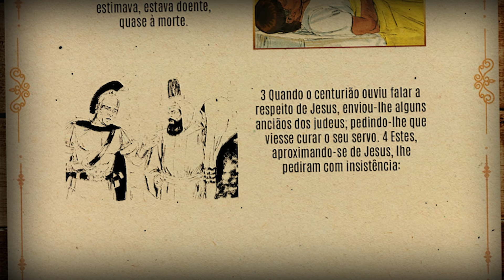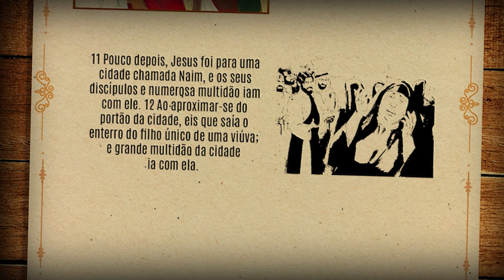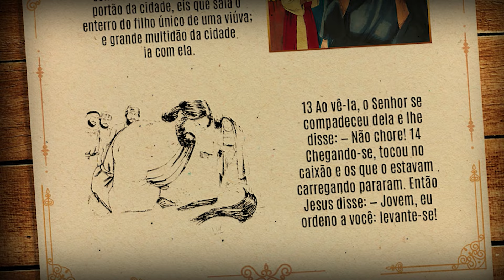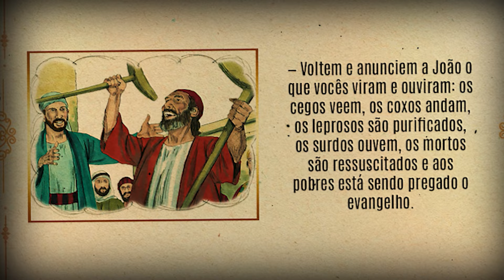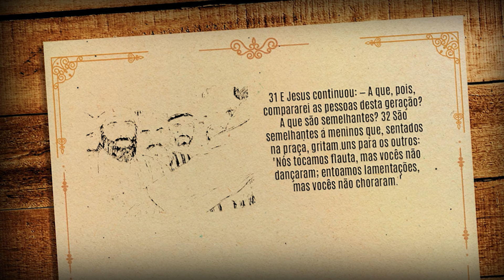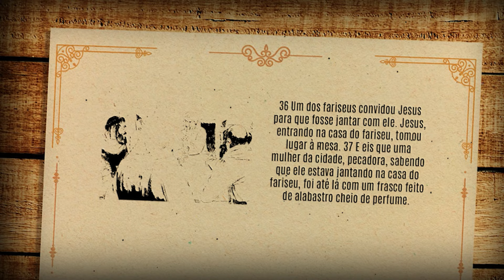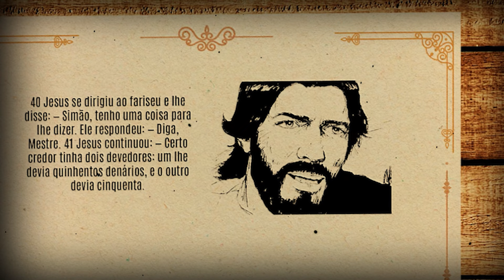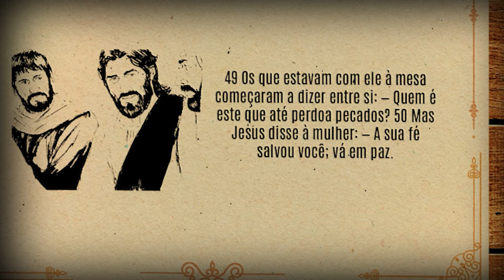Capítulo da Bíblia em áudio [Lucas 7]